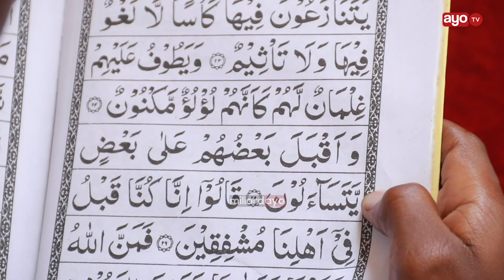MZEE ALIYEWAHI KUMVISHA TAJI HAYATI KARUME AFUNGUKA HAYA, "HUWEZI KUMUANGALIA MARA MBILI"